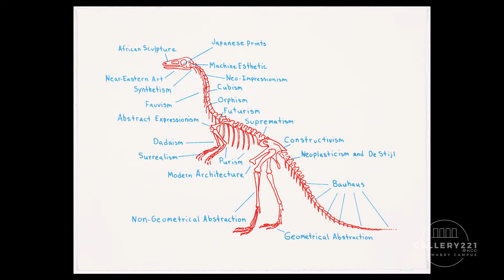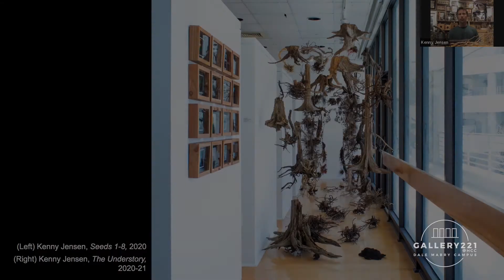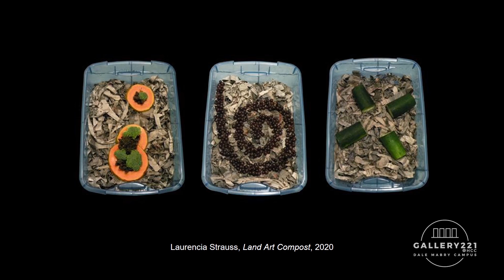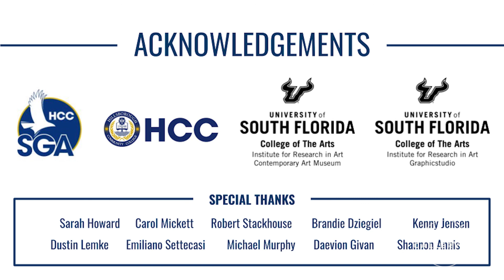Engulfed | Virtual Reception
On March 11, 2021, Gallery Director Amanda Poss moderated a panel discussion with Brandie Dziegiel, Kenny Jensen, Carol Mickett & Robert Stackhouse, and Sarah Howard for the virtual reception of "Engulfed" (on view from March 8–May 6, 2021).

Engaging issues around climate crisis, sustainability, and pressing ecological concerns, "Engulfed" is a group show that highlights artistic responses to our evolving environmental issues. Co-curated by Sarah Howard and Amanda Poss, the exhibition features a range of regional voices alongside select works from the Permanent Art Collection of the USF Contemporary Art Museum. Featured artists include: Liset Castillo, Mark Dion, Brandie Dziegiel, Kenny Jensen, Carol Mickett & Robert Stackhouse, Laurencia Strauss and Tory Tepp.

Sarah Howard is the Curator of Public Art and Social Practice, and Research Associate at the University of South Florida’s Institute for Research in Art. Amanda Poss is the Gallery Director for Hillsborough Community College Dale Mabry and Ybor City Campuses.

About: Gallery221@HCC is a visual arts gallery dedicated to adding educational and cultural value to the community by exhibiting regional, national and international artists in all media. Located in Tampa, FL, on the Dale Mabry Campus of Hillsborough Community College, Gallery221@HCC is funded in part by support of Student Activities/Service Fees and by the Dale Mabry Student Government Association.